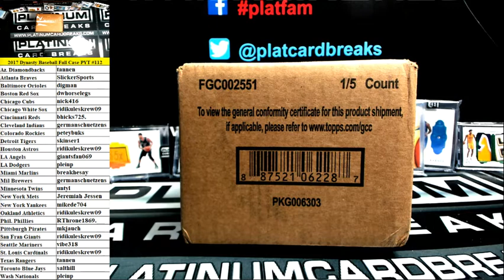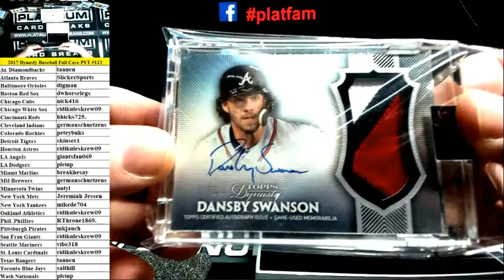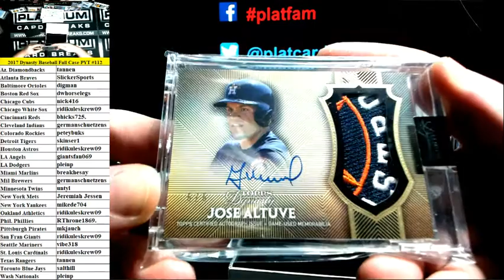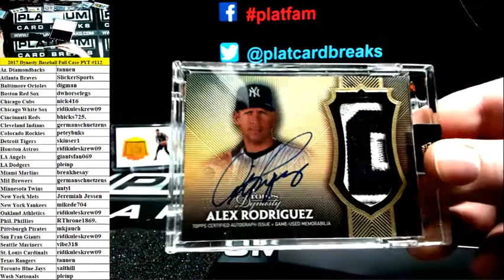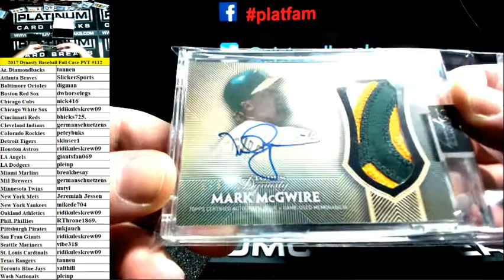2017 Topps Dynasty Baseball Full Case PYT #113